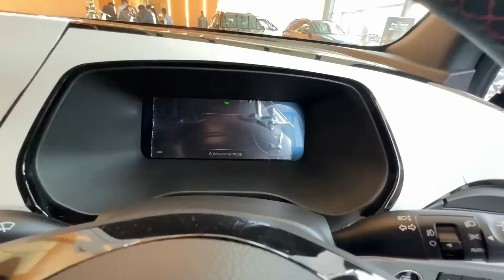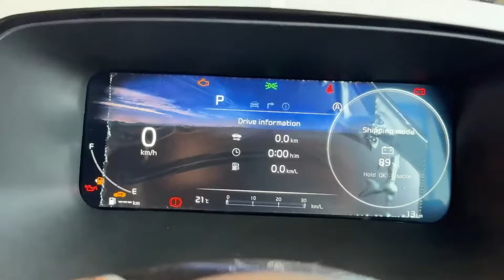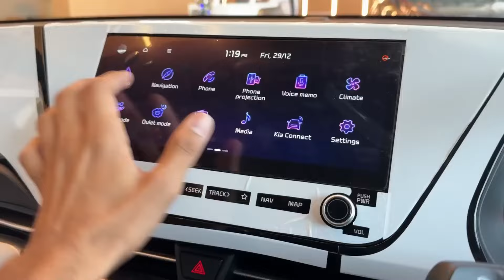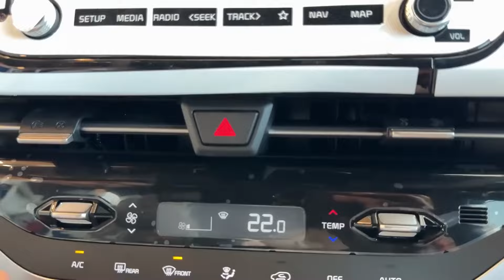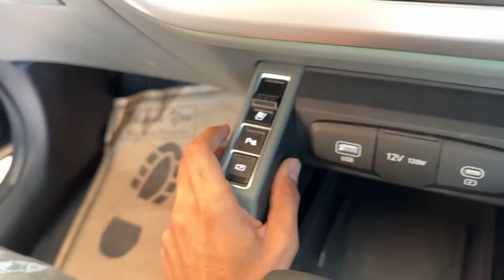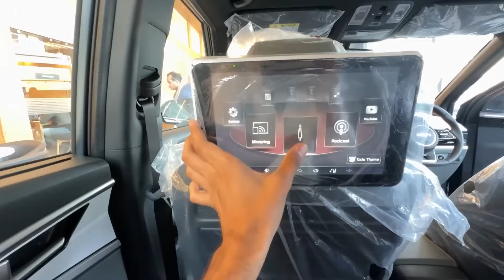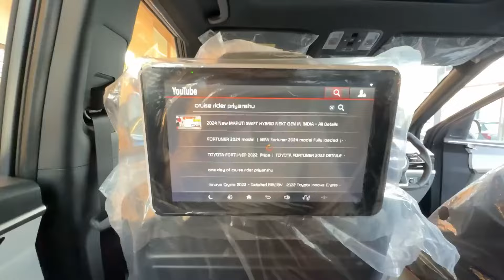2024 NEW KIA CARENS All Details 2024 New Model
2024 New Kia Carens NEW Model || Price, Features & Detailed Review

2024 NEW KIA CARENS PRESTIGE  2024 || CARENS PRESTIGE SECOND BASE MODEL ALL DETAILS

NEW KIA CARENS is available with a 1.5-litre turbo-petrol engine. With the all-wheel-drive setup, this engine is paired can be had with either a 6-speed auto-clutch manual transmission or a 7-speed dual-clutch automatic. The powertrain produces 160PS of maximum power, and Kia is yet to reveal its claimed fuel efficiency.

Kia Carens got awarded with Indian Car Of The Year Award, but why? Lets find out.

Maruti Suzuki Ertiga 2024 New Model | Ertiga New Model 2024 Update | Price, Specification, Review

2024 kia carens On-Road Price, Features, Interiors, Mileage, Safety | Maruti Suzuki Ertiga Full Review

Maruti Suzuki Ertiga 2024 New Model
Ertiga New Model 2023 Update
New Ertiga 2024 Model
2024 Ertiga New Model
Maruti Ertiga Facelift 2024
maruti ertiga 2024 new model
2024 ertiga
New Model Maruti Suzuki Ertiga 2024
ertiga 2024 new model price
2024 New Model Ertiga
Maruti Suzuki Ertiga 2024 Model
maruti suzuki ertiga black edition
maruti suzuki black edition
ertiga 2024 new model
ertiga
ertiga black edition
maruti suzuki black colour
maruti suzuki arena balck edition
new ertiga black
maruti ertiga
ertiga 2024
maruti suzuki ertiga black
maruti ertiga 2024 model
ertiga price
ertiga features
ertiga black
kia carens
maruti suzuki xl6 black edition
7 seater
maruti suzuki